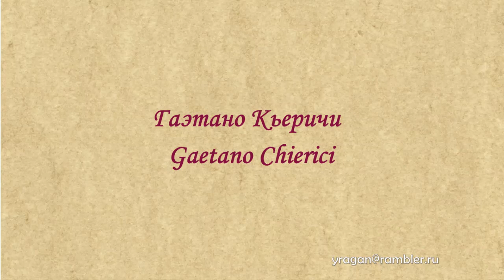Гаэтано Кьеричи Gaetano Chierici биография работы